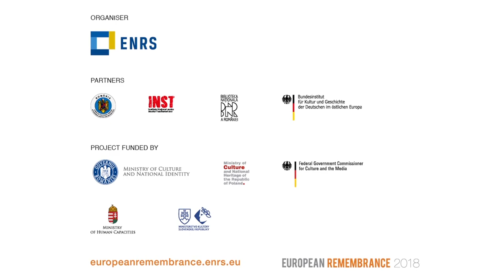Future overlooking the past – discussion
Michael Žantovský, Prof. David Reynolds and Markus Meckel (moderator) at the 7th European Remembrance Symposium in Bucharest. The event was organised by the European Network Remembrance and Solidarity Attended by over 200 representatives from over 100 institutions dealing with the history of the 20th century, it was dedicated to the remembrance and consequences of the First World War in Europe.

A series of European Remembrance symposiums was launched in September 2012 in Gdańsk. Subsequent editions took place in Berlin, Prague, Vienna, Budapest and Brussels.